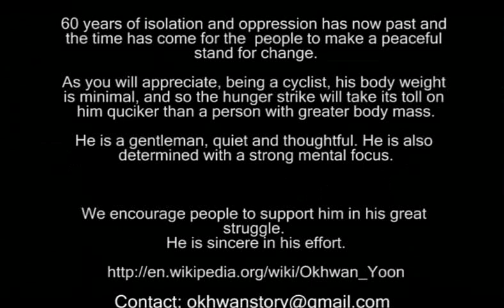Okwhan Yoon Korean Hunger Strike Day 20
Okwhan Yoon is from South Korea.
He recently arived at Parliament Square and started his hunger strike on 26th June 2011.

He has been on a ten year, global cycling tour, in order to inspire and  promote the message of peace.

Okwhan is now on day16 of his strike, demanding  freedom for  North Korea and the opening of the border with South Korea bring with it democracy for the people!

60 years of isolation and oppression has now past and the time has come for the  people to make a peaceful stand for change.

As you will appreciate, being a cyclist, his body weight is minimal, and so the hunger strike will take its toll on him quciker than a person with greater body mass.

He is a gentleman, quiet and thoughtful. He is also determined with a strong mental focus.

A press release has been sent out. Also the All party group for both North and South Korea have been notified that he is at the square.

We encourage people to support him in his great struggle. He is sincere in his effort.